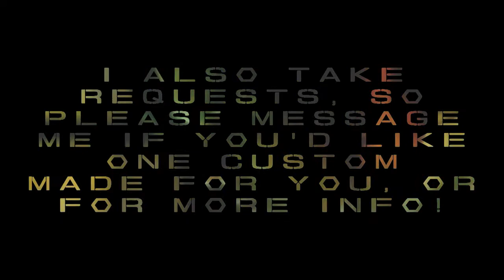OOAK Seeley Booth Custom Bust Figure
Lemme know if you want one.